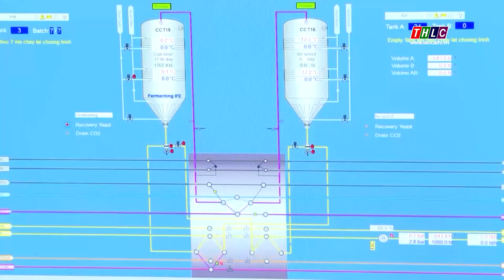Doanh nghiệp tại Phú Thọ quan tâm, thưởng Tết cho người lao động | THLC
Laocaitv.vn - Năm nay, dù gặp nhiều khó khăn nhưng các doanh nghiệp trên địa bàn tỉnh Phú Thọ vẫn nỗ lực duy trì mức thưởng Tết ổn định như năm trước để khích lệ người lao động.
Đài Phát thanh - Truyền hình Lào Cai